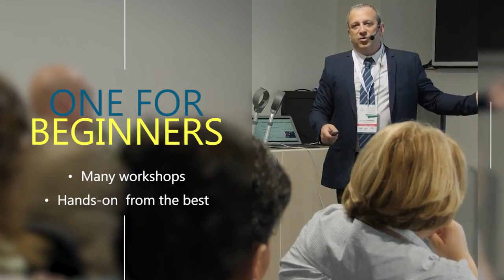Global Congress on Hysteroscopy 2019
We are going to have 3 different congresses in one...it is the first congress adapted to everyone